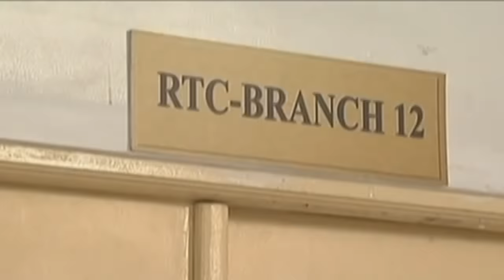Ipaglaban Mo: Imbecile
Patricio pretended to be imbecile in order for him to get out of prison.